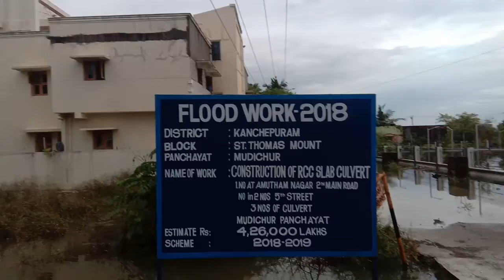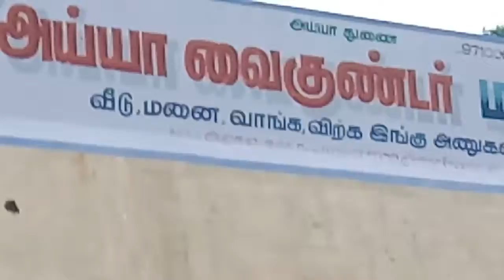வெள்ளம் 2019 முடிச்சூர் அமுதம் நகர்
நீரின்று அமையாது உலகு ஆனால்.
இயற்க்கையை நேசிப்போம் இன்பமாய் வாழ்வோம்.